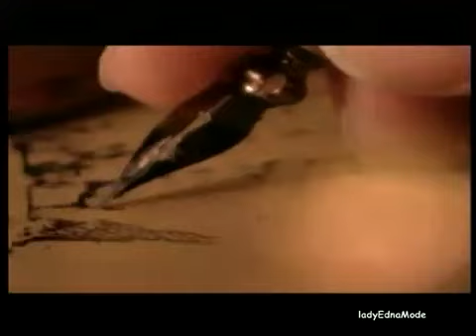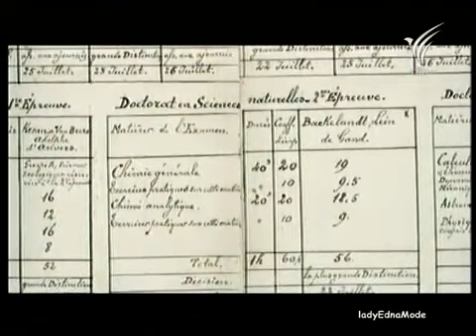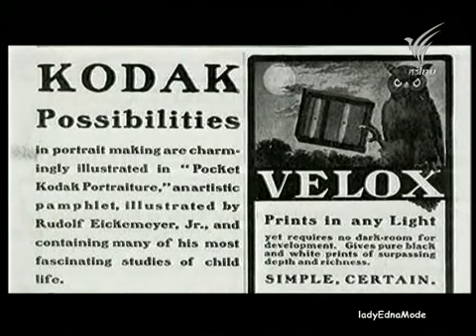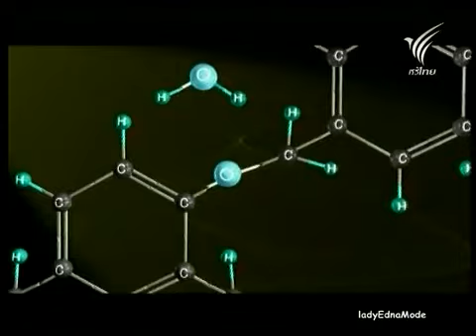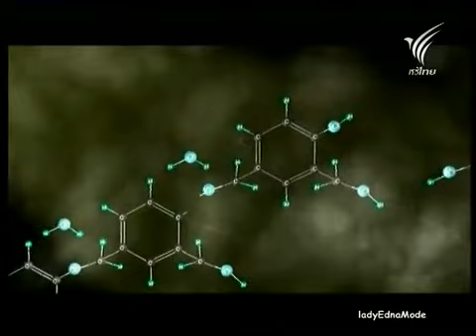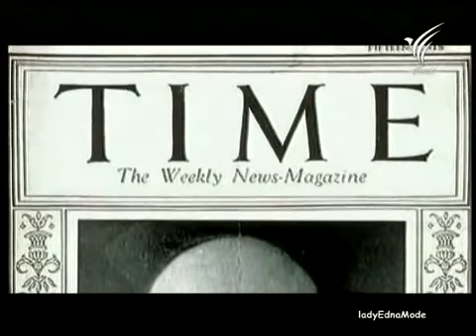สารคดีชุด สุดยอดนักคิดพลิกโลก ตอนที่ 2 เบเคเลนท์ เบเคไลท์